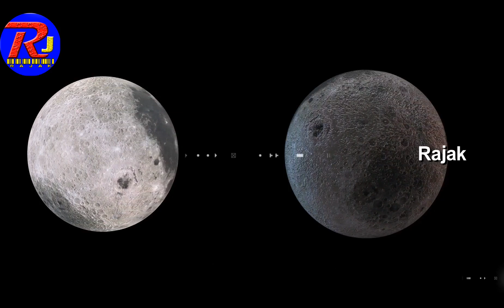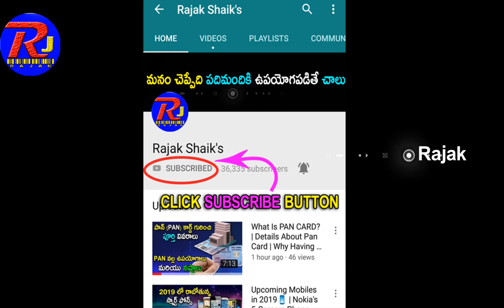AMAZING Facts about the MOON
The Moon is Earth's only permanent natural satellite
It is the fifth-largest natural satellite in the Solar System, and the largest among planetary satellites relative to the size of the planet that it orbits.

The Moon always shows Earth the same face
The Moon is in synchronous rotation with Earth. Its near side is marked by large dark plains (volcanic ‘maria’) that fill the spaces between the bright ancient crustal highlands and the prominent impact craters.

The Moon is the second-densest satellite
Among those whose densities are known anyway. The first densest is Jupiter's satellite Io.

 The Moon’s surface is actually dark
Although compared to the night sky it appears very bright, with a reflectance just slightly higher than that of worn asphalt. Its gravitational influence produces the ocean tides, body tides, and the slight lengthening of the day.​

The Moon is drifting away from the Earth
The Moon is moving approximately 3.8 cm away from our planet every year.

The Sun and the Moon are not the same size
From Earth, both the Sun and the Moon look about same size. This is because, the Moon is 400 times smaller than the Sun, but also 400 times closer to Earth.

The Moon was made when a rock smashed into Earth
The most widely-accepted explanation is that the Moon was created when a rock the size of Mars slammed into Earth, shortly after the solar system began forming about 4.5 billion years ago.

The Moon has quakes too
They're not called earthquakes but moonquakes. They are caused by the gravitational influence of the Earth. Unlike quakes on Earth that last only a few minutes at most, moonquakes can last up to half an hour. They are much weaker than earthquakes though.

The Moon makes the earth move as well as the tides
Everyone knows that the Moon is partly responsible for causing the tides of our oceans and seas on Earth, with the Sun also having an effect. However, as the Moon orbits the Earth it also causes a tide of rock to rise and fall in the same way as it does with the water. The effect is not as dramatic as with the oceans but nevertheless, it is a measurable effect, with the solid surface of the Earth moving by several centimetres with each tide.

There is water on the Moon!
This is in the form of ice trapped within dust and minerals on and under the surface. It has been detected on areas of the lunar surface that are in permanent shadow and are therefore very cold, enabling the ice to survive. The water on the Moon was likely delivered to the surface by comets.